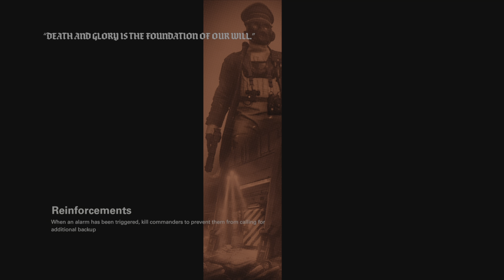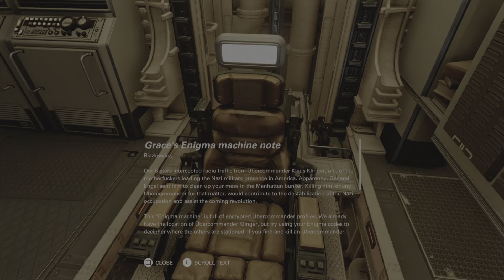Wolfenstein The New Collosses [UNCENSORED] #007 äähm....we still need the Submarine for our mission